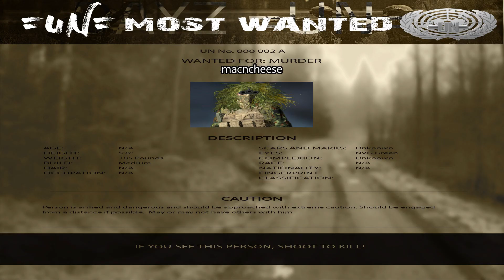=Fish= Tales! Episode #34: The Cheesey Misfits Bandits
This Episode, an introduction to the Cheesey Misfit Bandits!
Also: The =Fish= Dance Craze is storming throughout Chernarus!